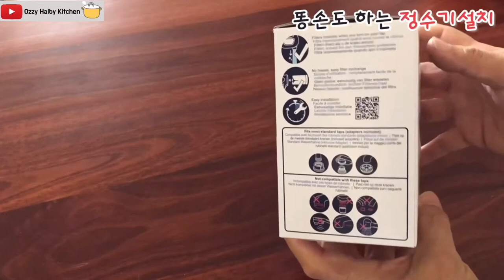직수정수기셀프시공. 누구나 할수있는 정수기 셀프설치 천천히 따라해 봐요.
간단히 설치해서 사용 가능한 정수기.
가족의 건강은 내가 지킨다.